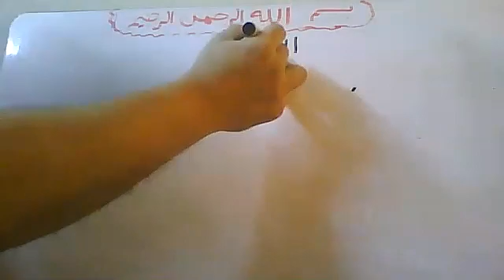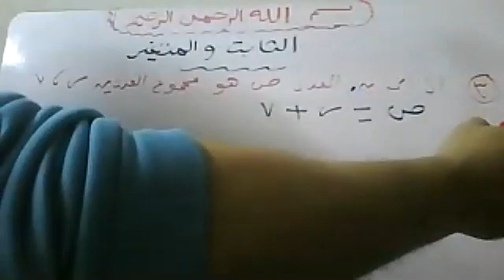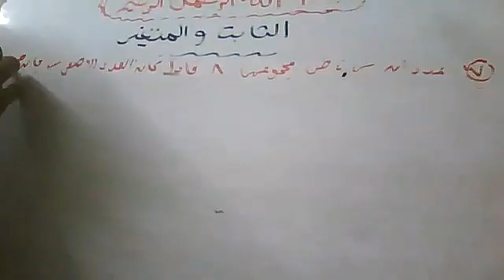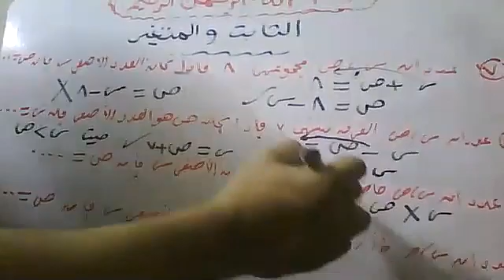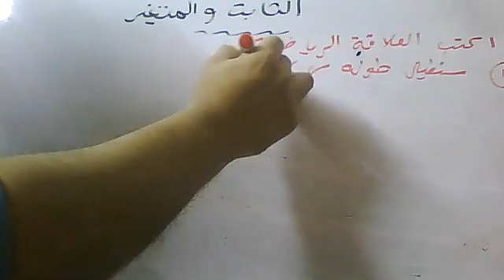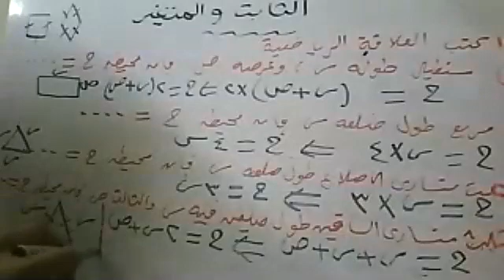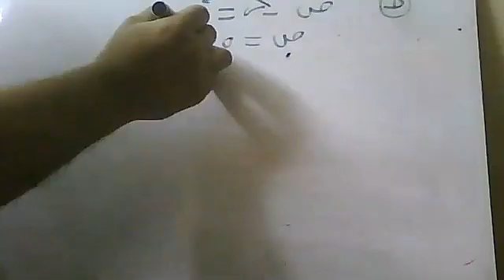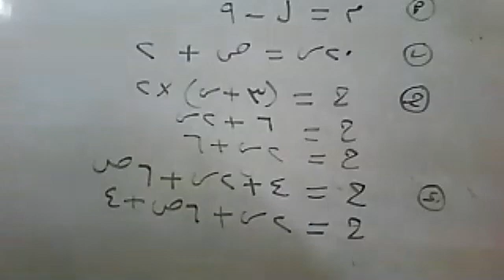2 5 2021 Numerical patterns prim 6 ONLINE ZOOM lecture Mr Atef watsapp 01011362184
2 5 2021 Numerical patterns prim 6 ONLINE ZOOM lecture  Mr Atef  watsapp 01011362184